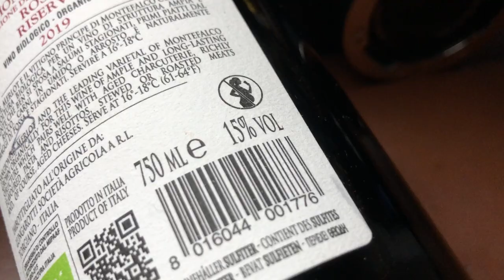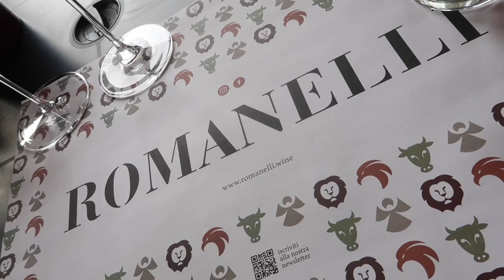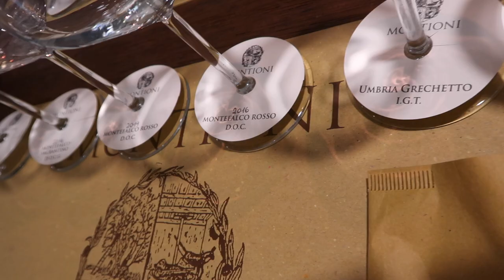MONTEFALCO Rosso is the BEST Italian Red WINE that NOBODY knows about!!!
Montefalco Rosso is a great Italian red wine from Umbria. I believe it's the best Italian red wine that very few know about. Learn more as I blind taste 12 wines in this video.

🥂 Wines featured in this episode:
Montioni, Montefalco Rosso 2019
Alzatura, Montefalco Rosso 2020

00:00 Montefalco Rosso a GREAT Italian Red Wine
02:24 Blind Tasting Red Wine